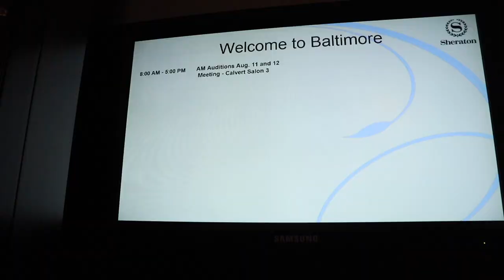vlog 173. Auditioning time